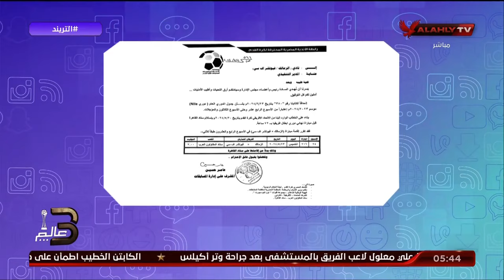خطاب رسمي بنقل مباراة الزمالك وفيوتشر من ستاد القاهرة لملعب المقاولون "محمد سعيد"